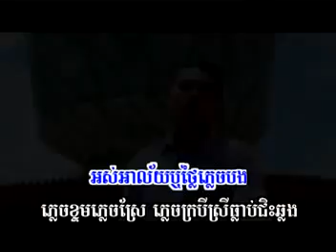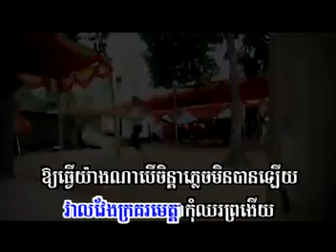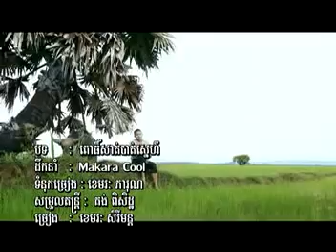ពោធិ៍សាត់បាត់ស្នេហ៍, Sunday VCD Vol149,Khmer Komsan